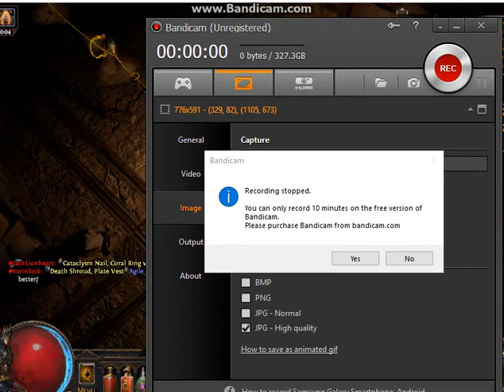hierofantul smiorcait la Ouriat part 16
Templierasul are foarte mare frica de intuneric de la cosmarurile lui cu arhivele mutante de reclama "Dunarea Albastra" si cu lupii sangerosi din povestioarele lui Tatonka si cu socurile electrice a magiilor sparkle si a fanaticilor lui Kitava. Mina din DELVE este ca si la jocul HEART OF DARKNESS
The cute templar has strong fear by darkness due his nightmares with the evil mutant archives from the ad "Blue Danube" and with the merciless wolves from the Tatonka storeys and with the electroshocks by the sparkle mages and the Kitava zealots. The mine from DELVE is simmilar from the game HEART OF DARKNESS